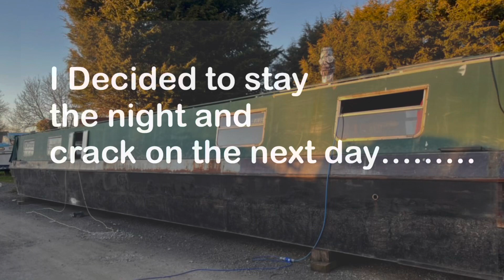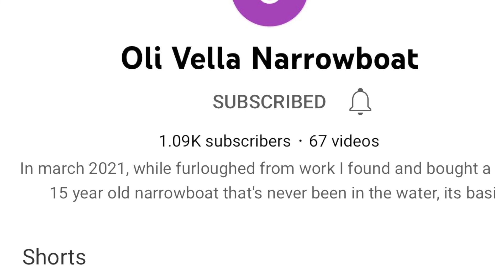Number 8!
Lovely weather leads to outdoor work, but as per usual, nothing is straight forward